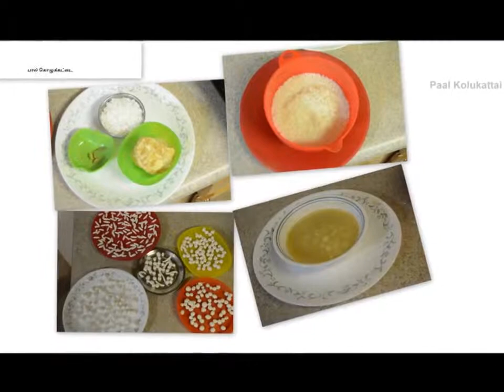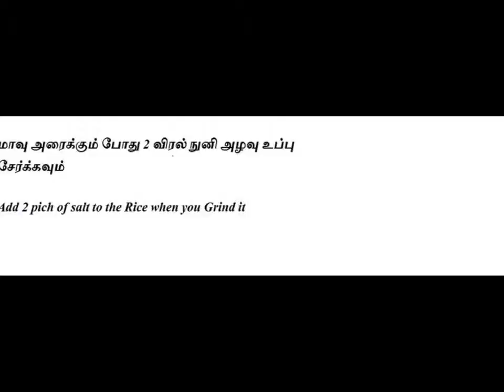PalKolakattai Tamil... Vid # 19